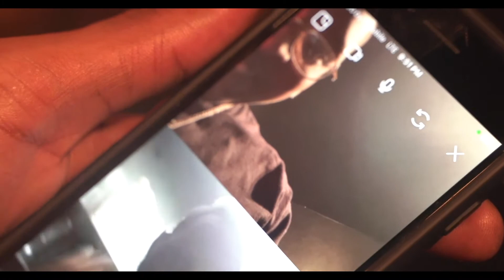TUFFMONEY - TUFFMONEY FREESTYLE DIR. AC.VZL